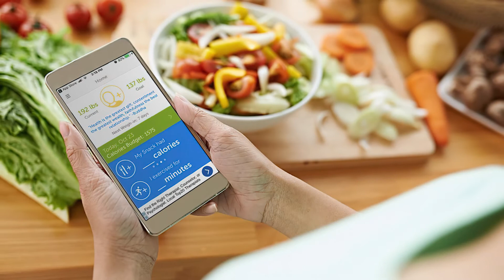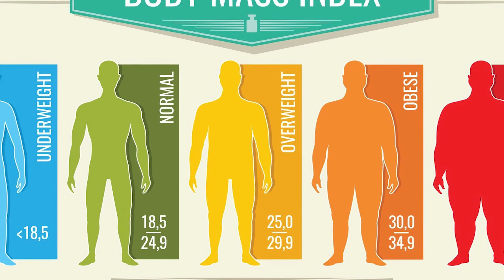Koliko trebate HODATI, PITI VODE i SPAVATI za optimalno zdravlje?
Jeste li se ikada pitali koliko su zapravo korisni opći zdravstveni savjeti koje čujete svakodnevno? U ovom videu ćemo razbiti mitove o zdravom načinu života i otkriti koliko je zapravo potrebno hodati, jesti i piti da biste bili zdravi i fit. Je li stvarno potrebno napraviti 10.000 koraka dnevno? Trebate li popiti osam čaša vode i spavati osam sati? Pridružite nam se dok razotkrivamo istinu o zdravlju i načinu života.

Podržite naš rad - možete nas "častiti kafom" i na taj način unaprijediti sadržaj koji ćete gledati u budućnosti